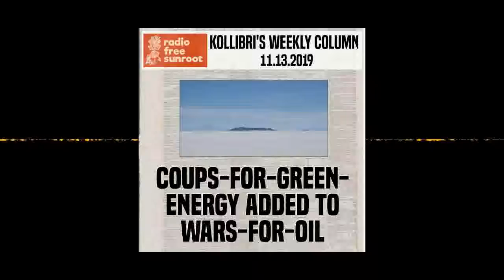[11/13/19] Coups-for-Green-Energy added to Wars-For-Oil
The US-supported right-wing coup in a certain South American nation on November 10th, 2019, was a serious strike against that nation’s autonomy and its people (especially its indigenous, of whom the president was one). Such meddling has defined US foreign policy in Latin America for nearly two centuries, since the Monroe Doctrine of 1823.

“Same song, different verse,” one could say, and that’s true, but each verse has different lyrics and this one features a new element (no pun intended): Lithium.

While Lithium is used as an ingredient in a wide variety of products such as pharmaceuticals, industrial lubricants, desiccants, lenses and even rocket propellants, the fastest growing application is for batteries for electric cars. According to Bloomberg, demand for lithium could “double by 2025.”

This South American nation's lithium reserves are believed to be the largest in the world.

KOLLIBRI'S BLOG:
Weekly essays, plus photography & more